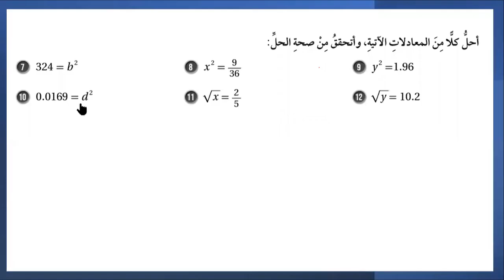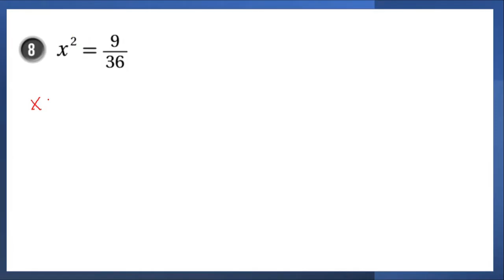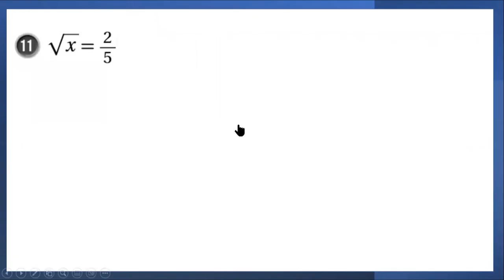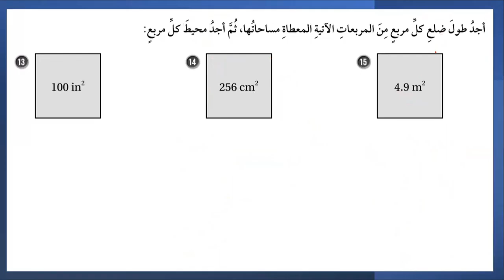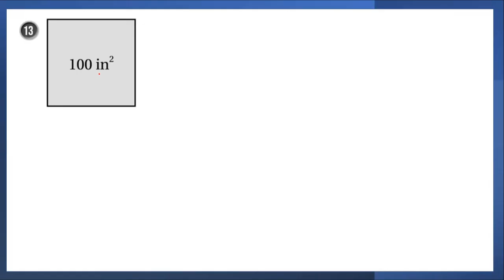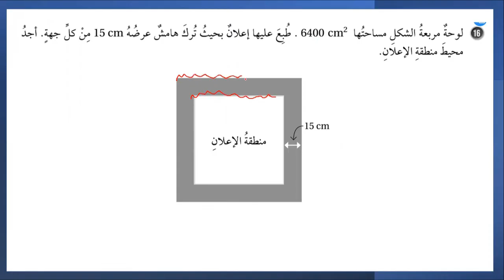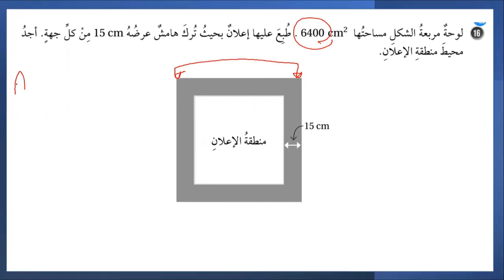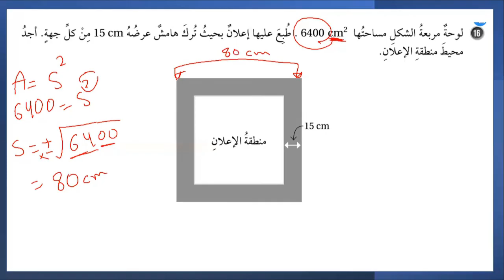الصف الثامن رياضيات الوحدة الاولى كتاب التمارين صفحة 8 الجذور التربيعية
ابسط واكمل شرح، حاب تدعمنا؟ شارك رابط هذا الفيديو